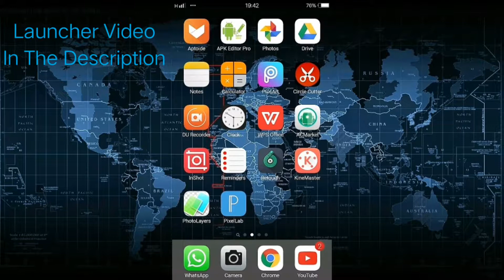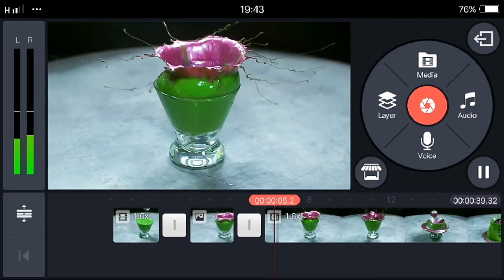How To Make A Pause Effect on Kinemaster | Freeze Effect On Kinemaster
how to freeze frame in kinemaster

how to freeze video in kinemaster

how to pan and zoom in kinemaster

kinemaster zoom effects

how to zoom in kinemaster

freeze kinemaster

kinemaster effect

freeze time effect

kinemaster effect

scribble effect kinemaster

kinemaster clone effect

kinemaster video frame download

mobile frame for kinemaster download

kinemaster frame

kinemaster frame video

video for kinemaster